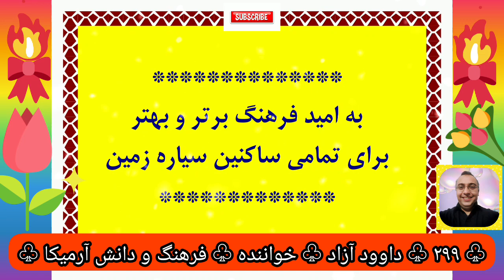۲۹۹) داوود آزاد - خواننده - فرهنگ و دانش آرمیکا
داوود آزاد #،زندگی نامه خواننده ایرانی #،هنرمند ایرانی ترانه ایرانی موسیقی ایرانی فرهنگ و دانش آرمیکا